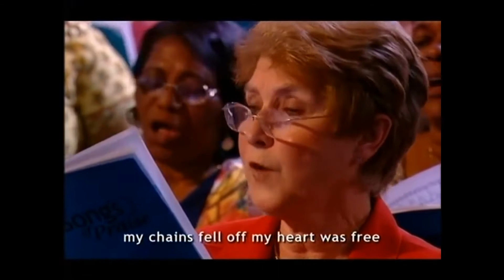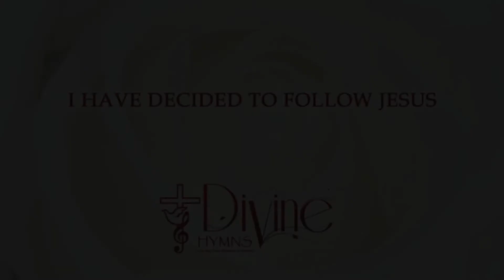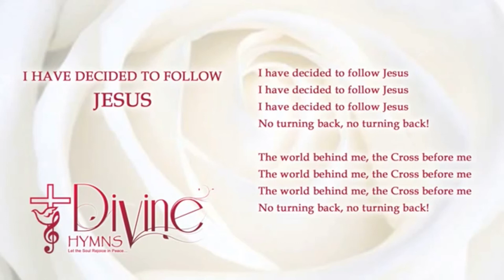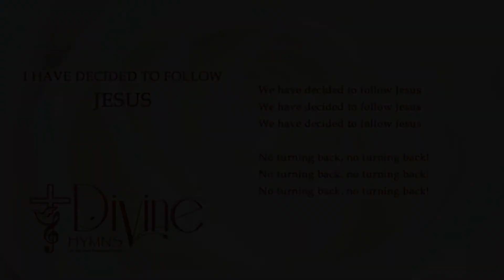Sunday Service 28 February 2021mepb